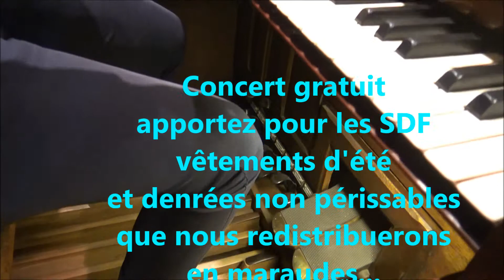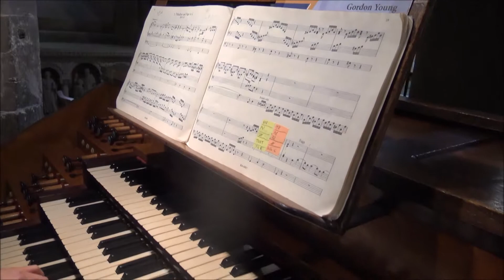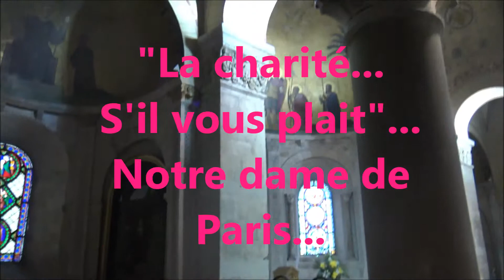Concert solidarité Notre Dame de Paris et sans abri Lyon 10 et 12 mai 2019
Donner la main-don doi soi va rajouter le "mot" charité à l'élan de solidarité international...
Nous apportons notre petite pierre de façon intimiste pour restaurer au plus vite les orgues et les objets endommagés par l'incendie de Notre Dame de Paris...
Deux concerts gratuits vont vous permettre de faire acte avant tout de charité en apportant des vêtements d'été pour les sans abri et des denrées non périssables que nous redistribuerons prochainement en maraudes...
Entrée gratuite... Les dons seront reversés à 100% à associaton Musique sacrée à Notre Dame de Paris pour la restauration des éléments indiqués.
Rendez-vous
- vendredi 10 mai 20h30 basilique St Martin d'Ainay 11 rue Bourgelat Lyon 2e (concert orgue avec chants des Petits chanteurs de Saint-Thomas d'Aquin et le choeur la Cantoria
- dimanche 12 mai 15 heures concert chant guitare de Thomas Dunan en l'église de Décines 3 rue Antoine Lumière
Merci